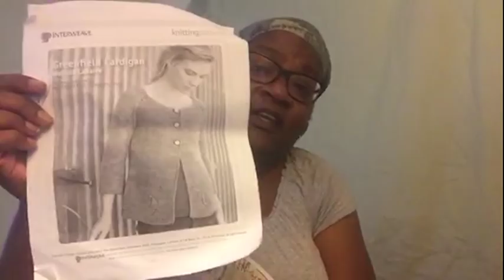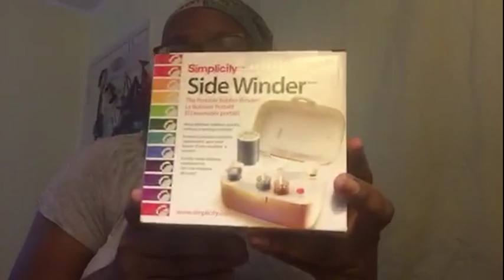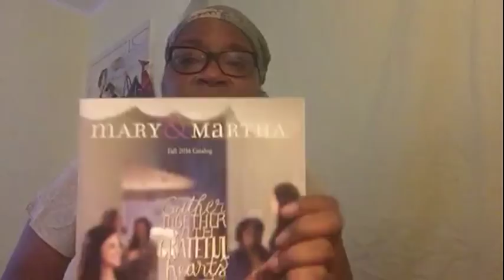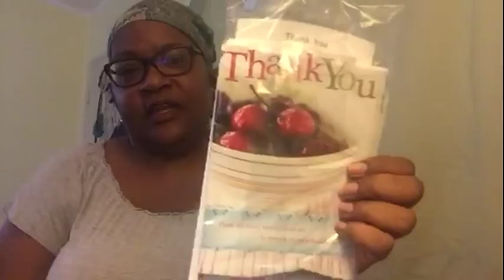The Crafty Nomad: Vlogtober 10/8-10/11!!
Crafty Goodness from the last few days.